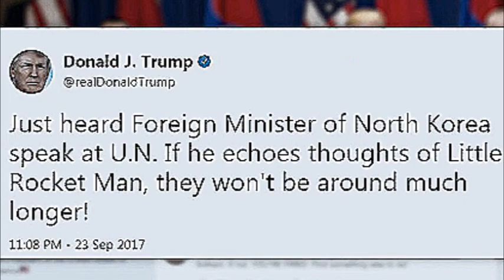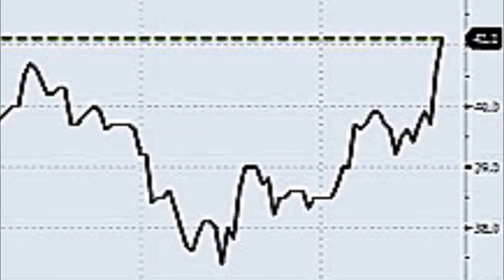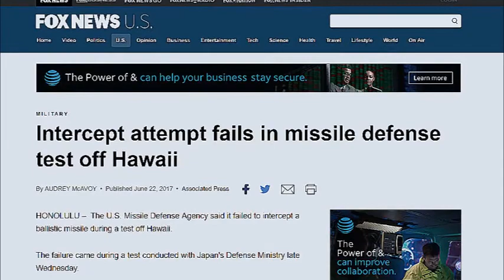Fall of 2017: A Rush to Conflict in North Korea?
Events in the East China Sea have been accelerating at a mildly alarming rate? Could this be the edge of the precipice? Hope still remains, but impediments to conflict are being crossed at a disturbing pace.
How can you prepare? Is preparing possible at all? Is there hope? Spoiler alert: There's always hope.